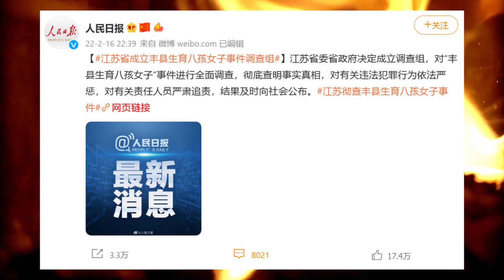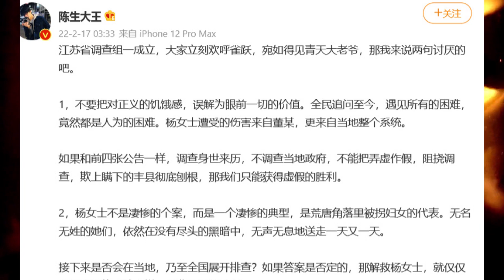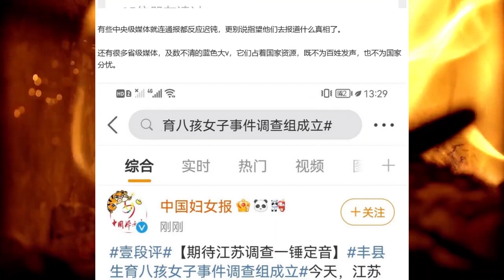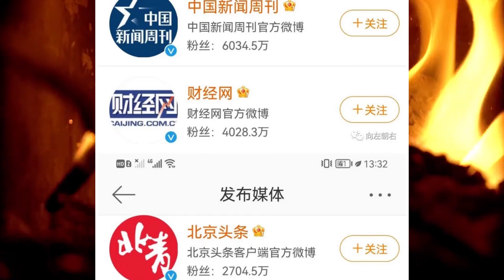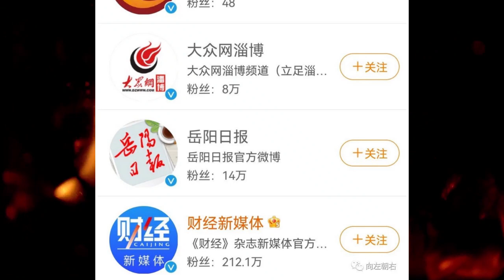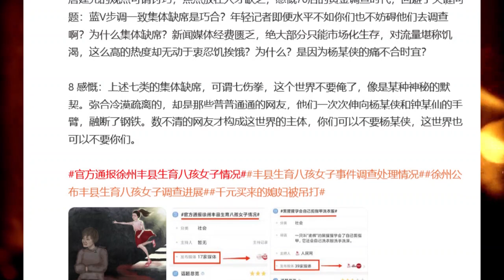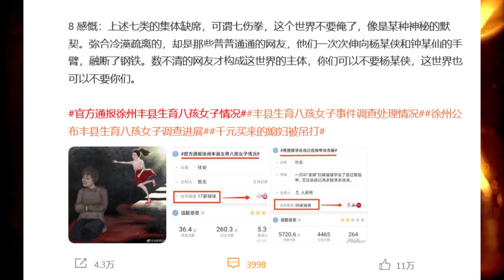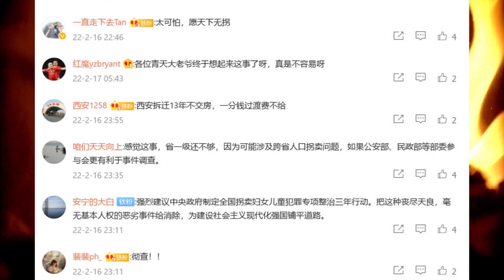徐州八孩母亲最新消息：江苏省委省政府决定成立调查组；消息被各大官媒党媒转发，网友惊呼墙内居然有那么多媒体；网友梳理社会各界在徐州八孩母亲事件中的反应[莫寂聊Moji Talks]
各位网友，感谢对本频道的关注和支持，本频道将进行调整，我们的读书分享内容将逐步转移到我们的新频道：墙国故事会。
00:07 江苏省委省政府决定成立调查组调查徐州八孩母亲事件
01:52 网友：如果只调查身世来历，不调查当地政府，那只能是虚假的胜利
03:36 江苏成立调查组后，网友发现墙内居然有那么多媒体
07:19 网友梳理社会各界在徐州八孩母亲事件中的反应
10:25 墙内微博网友对江苏成立调查组的看法和评论